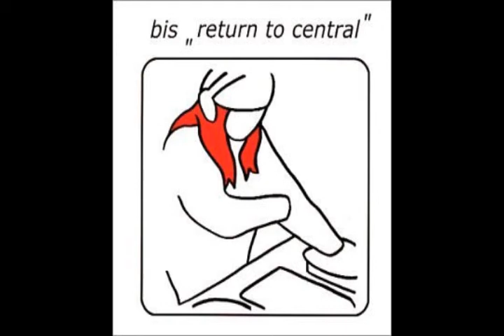BIS - Silver Spoon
Track: Silver Spoon (Track #2)
Band: BIS
Album: Return to Central
Release Date: September 2001

One of my personal favorites.

I do not claim any rights to the content in this video. This video was merely uploaded for the listening convenience of fellow BIS fans, as it was no longer anywhere to be found on Youtube prior to this.